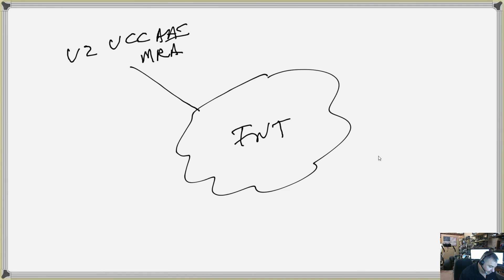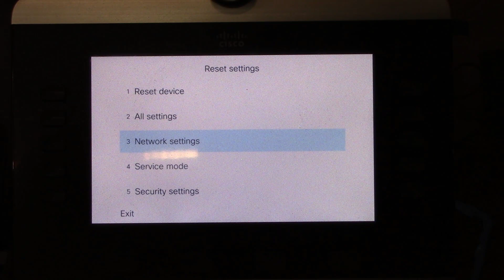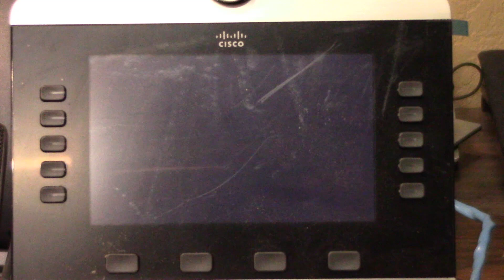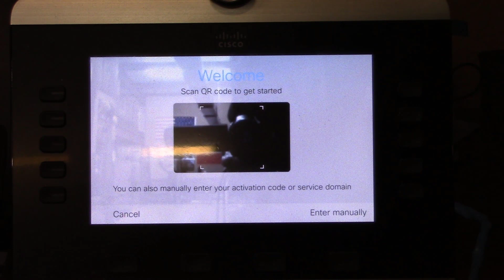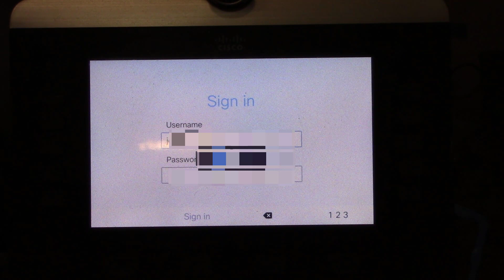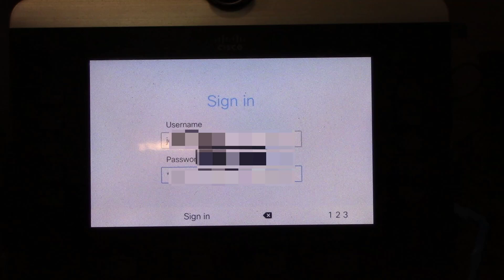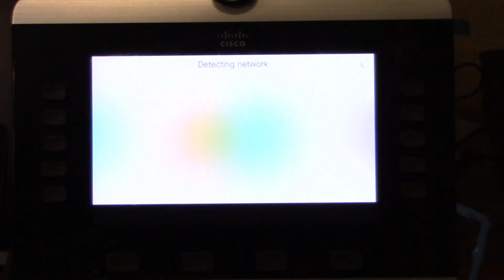Cisco Phone MRA Top Problem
This is the top problem I hear off and run into myself when connecting a Cisco Phone over Expressways using Mobile Remote Access (MRA).